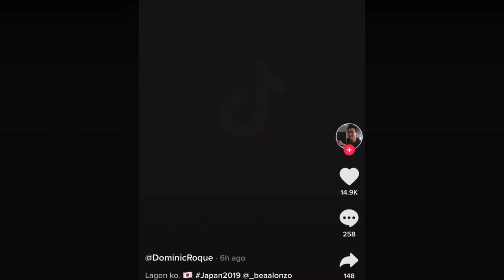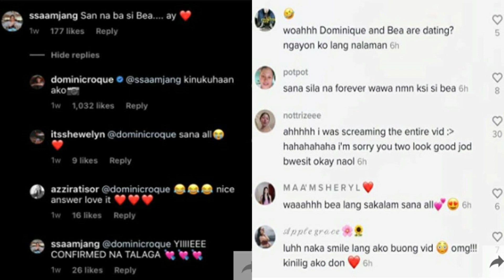DOMINIC ROQUE NAG BEACH GETAWAY WITH BEA ALONZO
Pasado naman si Dominic sa ina ni Bea dahil sa sinabi nitong boyfriend material ang binata.